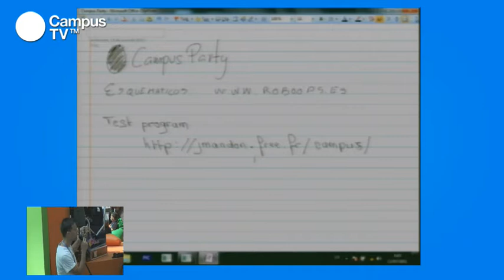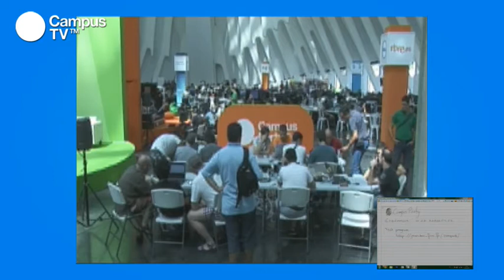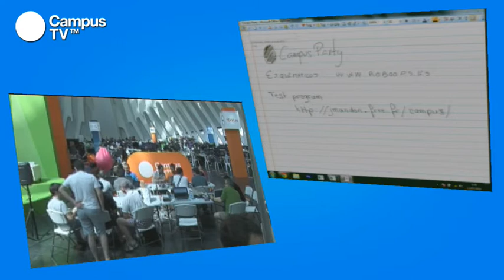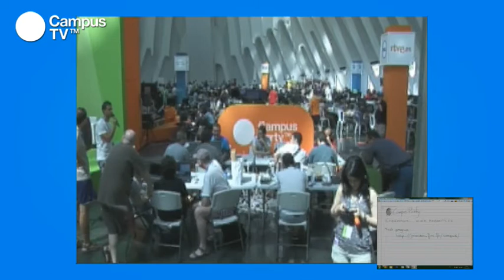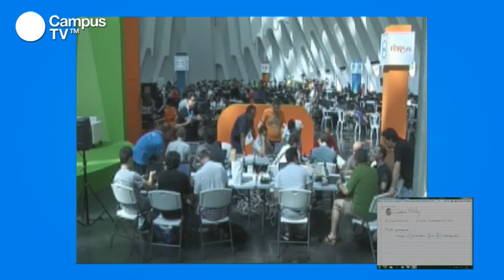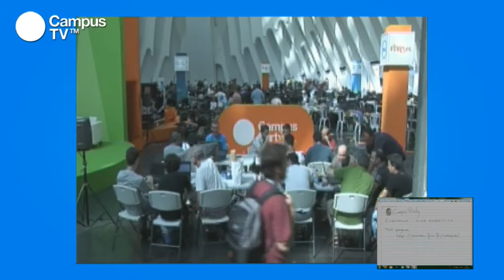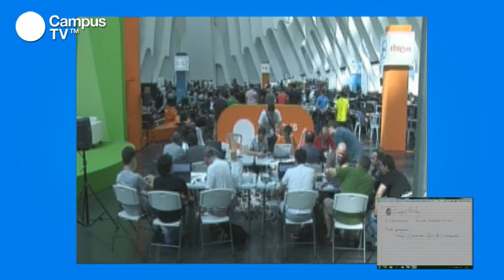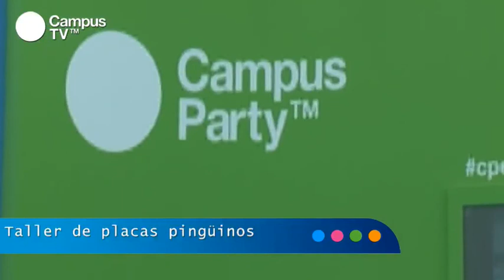CPES15 - Placas pingüinos 1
Pingüino es una placa basada en un microcontrolador PIC que puede utilizarse para controlar multitud de dispositivos o para realizar distintas funciones, sea de forma independiente o conectada a un ordenador. El año pasado ya estuvimos descubriendo cómo realizar redes de control remoto pero este año tenemos preparado algo especial. No te lo puedes perder.

Reserva tu plaza en este taller adquiriendo el servicio a través de tu Ficha de Usuario. Las plazas son limitadas.

Ponente: Jean Pierre Mandon. Ingeniero electrónico es profesor e investigador en la Escuela de Artes de Aix-en-Provence. Ha desarrollado numerosos prototipos para instalaciones robóticas y ha sido uno de los pioneros en crear dispositivos virtuales y robóticos. Uno de sus últimos trabajos es un módulo PicoIP wifi para una instalación consistente en un grupo de perros robóticos controlados en tiempo real.
Benoit Espinola. Artista brasileño centrado en el ámbito de la programación y la robótica. Actualmente se encuentra estudiando hipermedia y mecatrónica en la Escuela de Arte de Aix-en-Provence. Está especializado en geolocalización, interactividad urbana y urbanismo social y sus trabajos son una mezcla de programación visual y robótica.